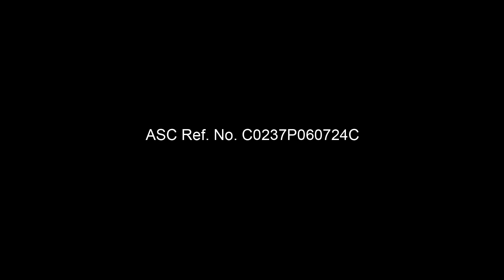Tara Na' t Mag SURF2SAWA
Tara na’t sabay-sabay sumayaw sa Surf2Sawa Dance Video.
Surf2Sawa - ang prepaid fiber internet na powered by Converge ay narito na.
Alamin ang iba pang impormasyon sa aming mga social media pages.